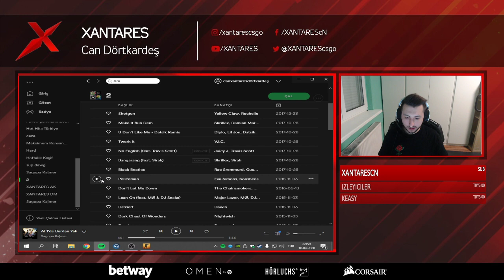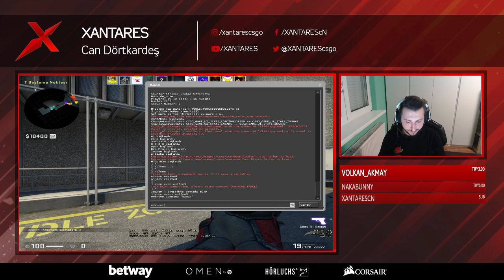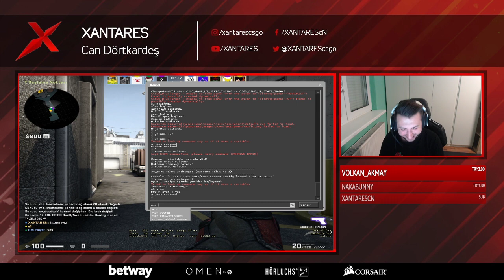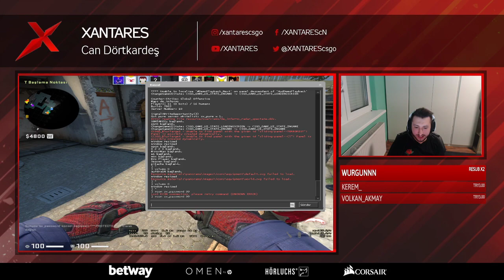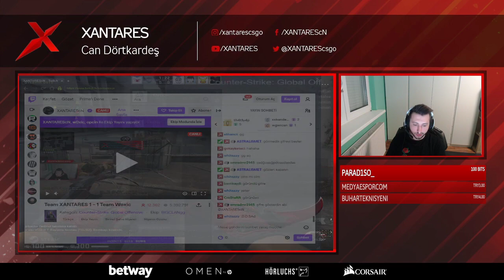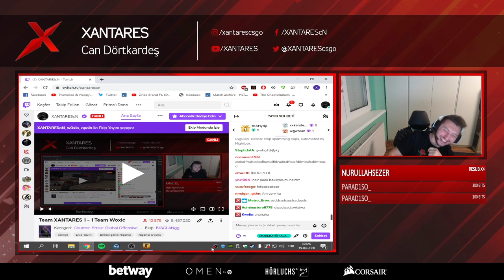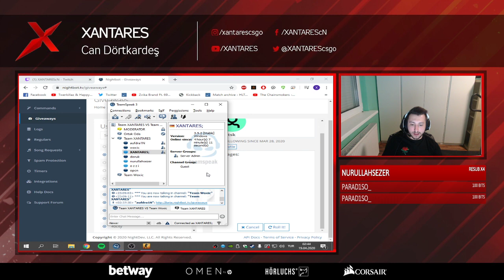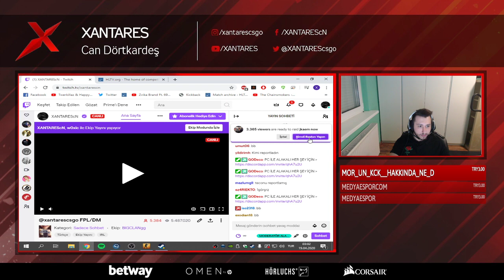Xantares vs Woxic OZAN TUFAN İLYAS YALÇINTAŞ CS GO KOMİK MAÇ FULL